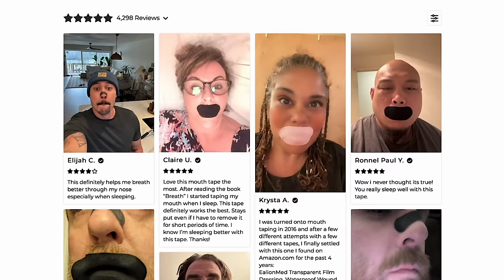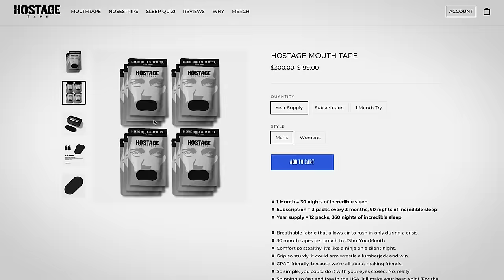Sales Training // Get Everything You Want & More // Andy Elliott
Andy Trains a group of solar reps on the keys to be successful and how to become millionaires over the course of just a couple years.